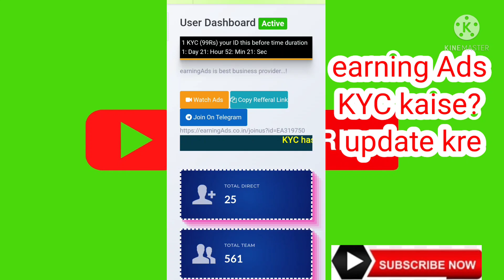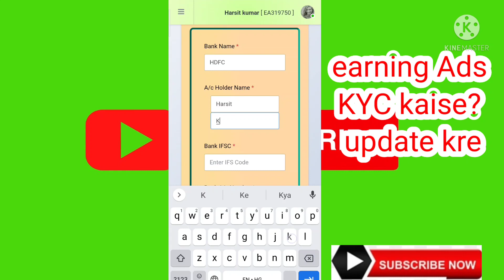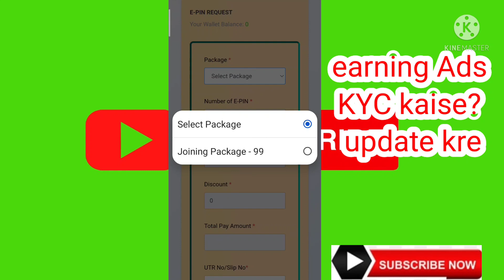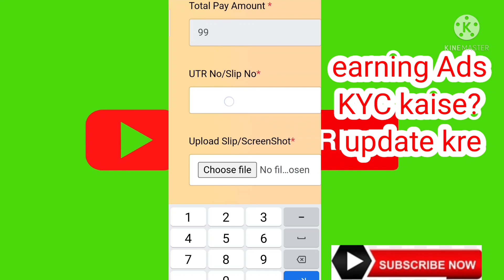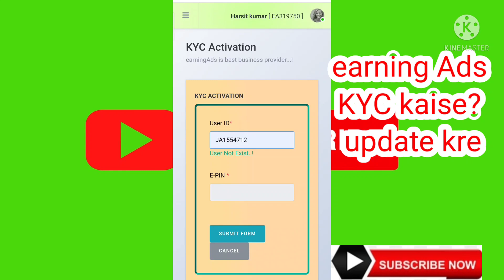Earning Ads Me KYC kaise kre|| E-pin kaise kre|| Withdrawal Kaise Kre|| 99Rs. KYC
Helle Dosto
=} I am Harsit ( india)

=} हमारे चैनल पर पैसा कमाने वाला वीडियो डेली डाले जाते है जिससे आपको अच्छी प्रॉफिट होती हैं🙏